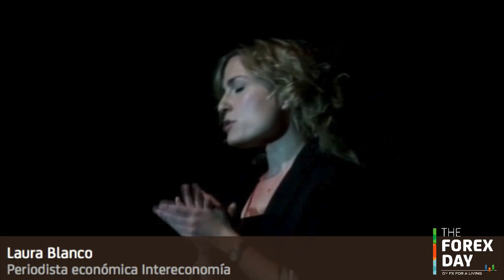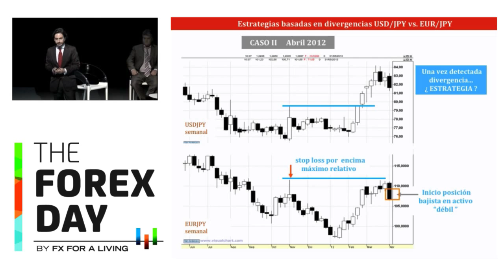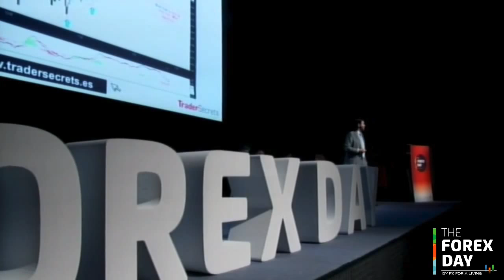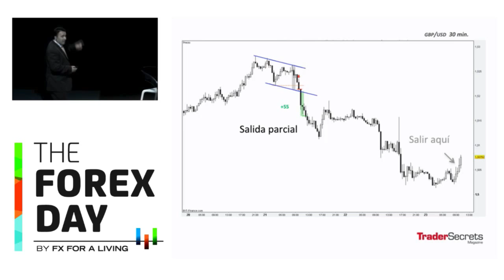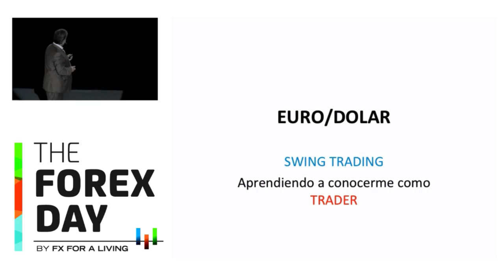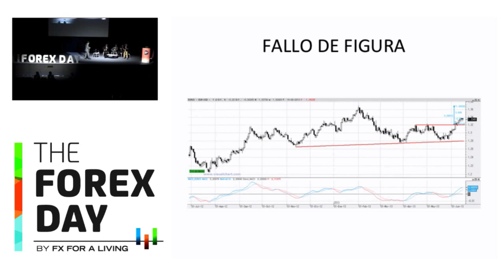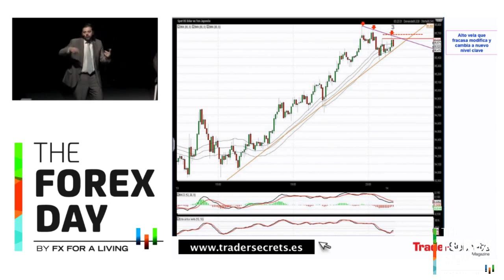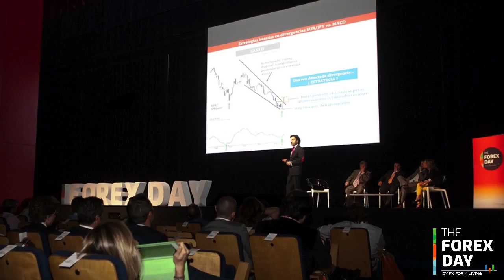Trader Secrets en el mercado de divisas. Estrategias especiales en Forex Day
Grabación del streaming ofrecido en el 2013. Forex Day es el mayor evento de conferencias especializadas en trading en divisas que existe en Español.

Analistas y gestores de Trader Secrets compartirán algunos de sus "secretos" o estrategias  operativas en el mercado de divisas. Miguel Pareja, Gerardo Ortega, Roberto Moro y Ted Waller nos mostrarán uno a uno, algunas de las señales y técnicas  que aplican a diario en sus estrategias de trading. Diferentes estilos y diferentes espacios temporales en cuatro ponencias de alto valor educacional. Es la primera vez que lo realizan de forma pública en un evento de trading y será presentado por Laura Blanco en exclusiva para The Forex Day® moderando los minutos iniciales y dando paso a la exposición de cada ponente